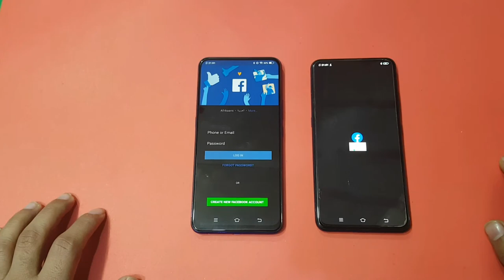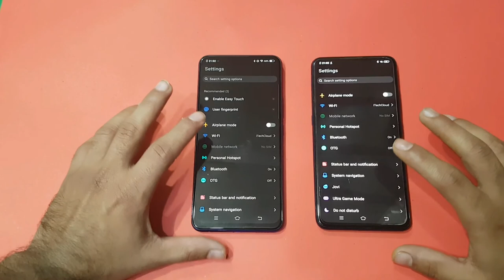Vivo V15 Pro Vs Vivo V15 Speed Test| Comparison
A Quick comparison Between   Vivo V15 and ViVo 15 Pro  Speed Test,Benchmarks,Camera Test, Display Test, Gaming Test and Features.